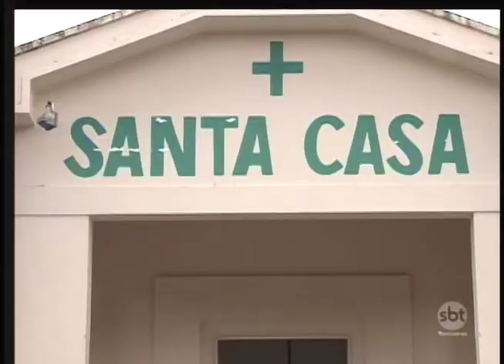Infestação de cupins compromete madeiramento da Santa Casa de Guararapes